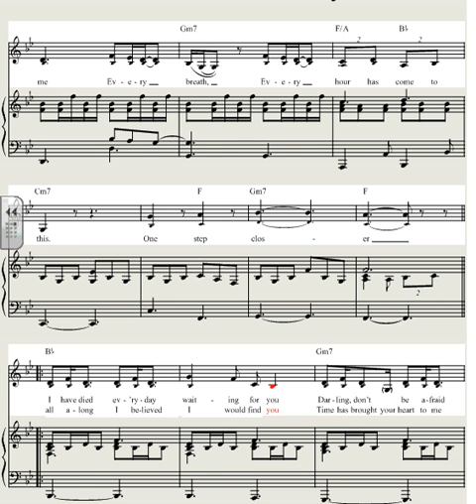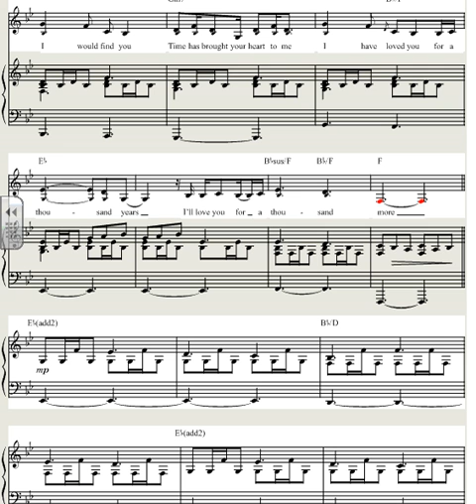A thousand years vocals